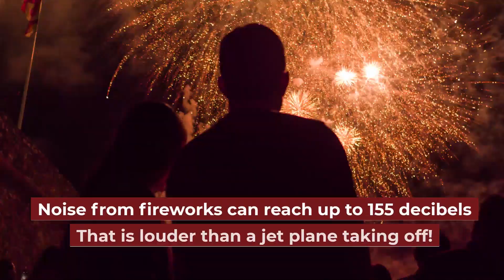Fireworks & Hearing Loss